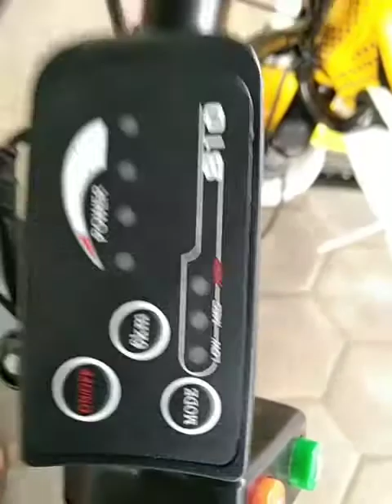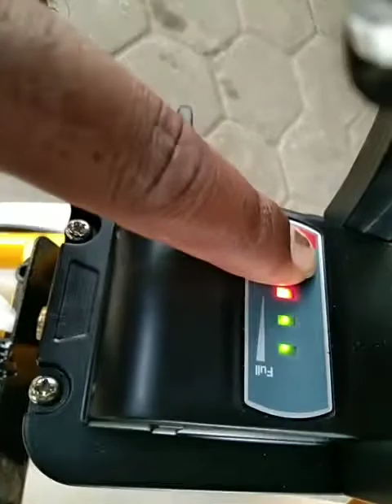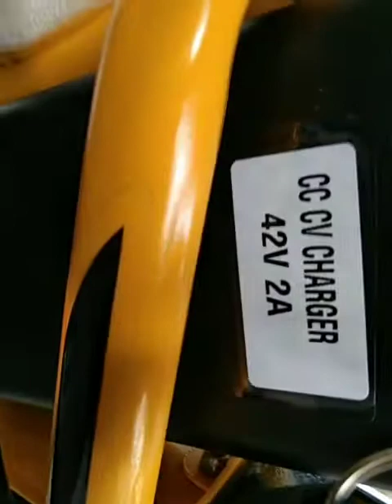Electric Cycle Range 75 km per charge Price Rs : 4xxx /- @ KARUR 9791131982.